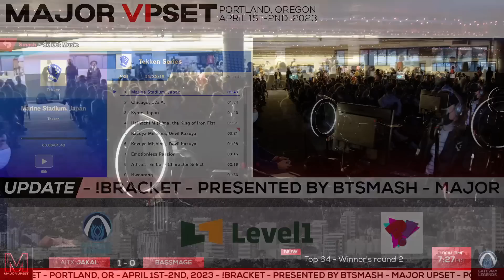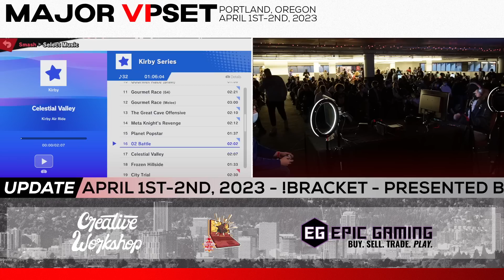Jakal (Wolf) vs BassMage (Jigglypuff) - Ultimate Singles Top 8 - Losers Round 1 - MAJOR UPSET